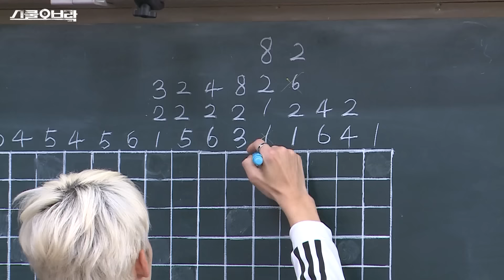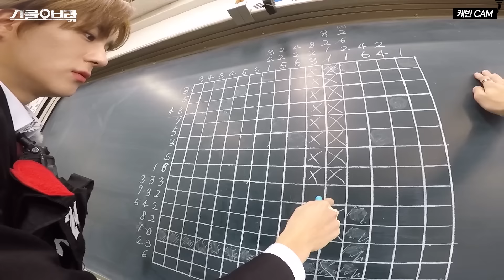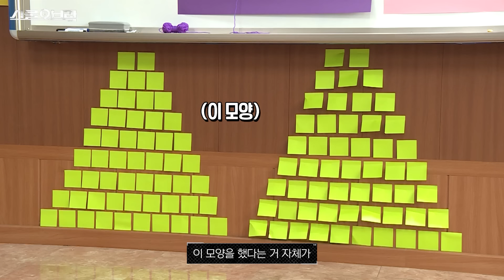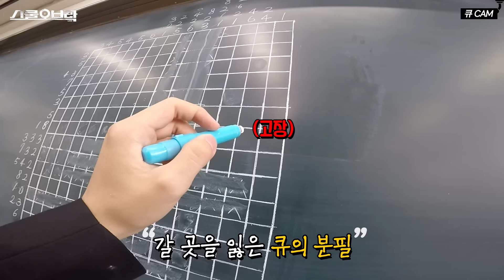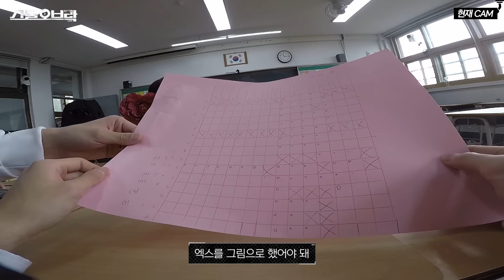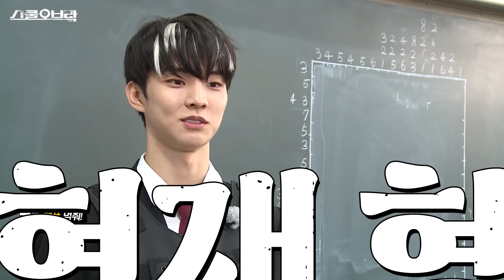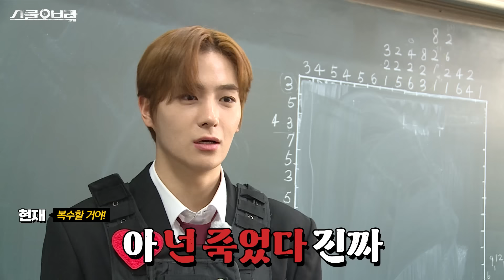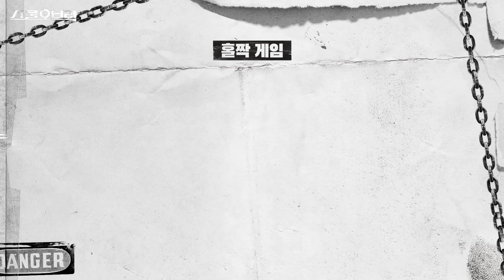스쿨오브락(LOCK) EP.2 | 상금을 거머쥘 최후의 승자는?